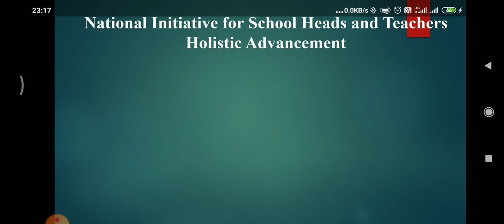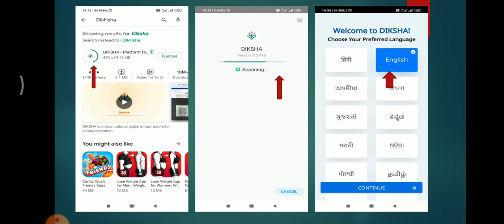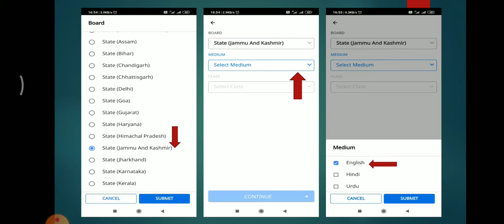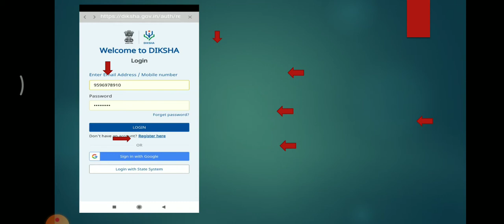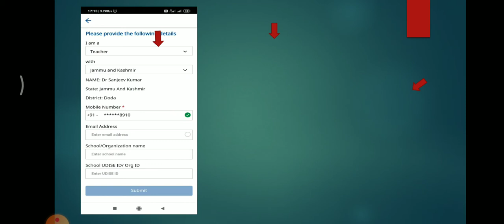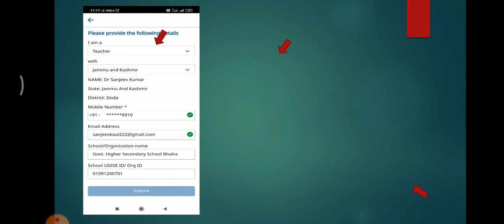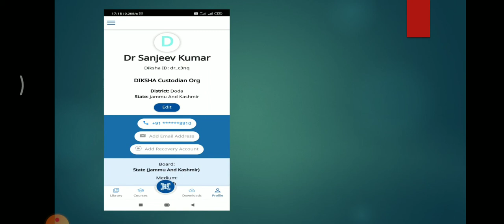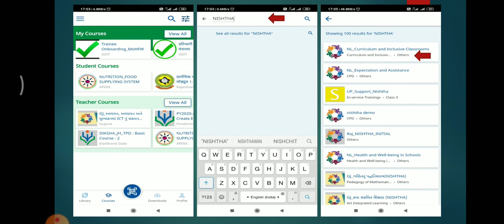How to use register in DIKSHA (दीक्षा) app & NISHTHA training courses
Dr Sanjeev Kumar Koul, GHSS Bhalra, Bhaderwah
DIKSHA training course
दीक्षा
DIKSHA Registration J&K
NISHTHA COURSES
DIKSHA training courses registration for Teachers
Teachers training online DIKSHA
दीक्षा app के माध्यम से निष्ठा कार्यक्रम में पंजीयन कैसे करें
Step by Step Registration Process of DIKSHA app